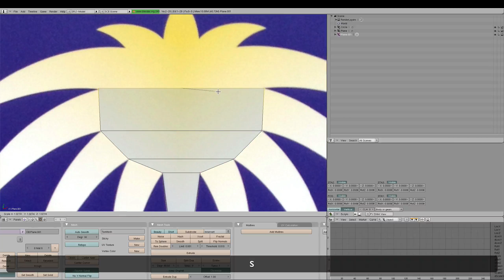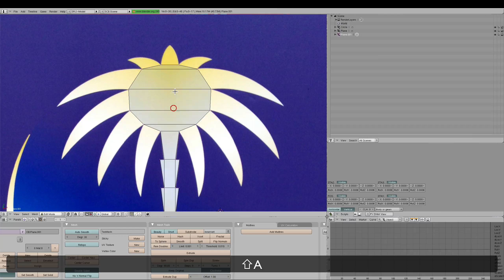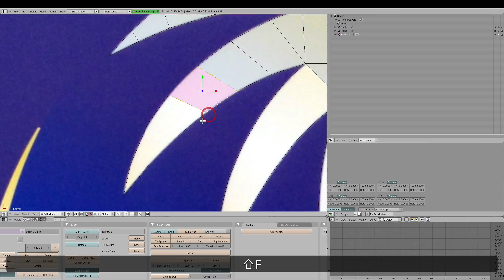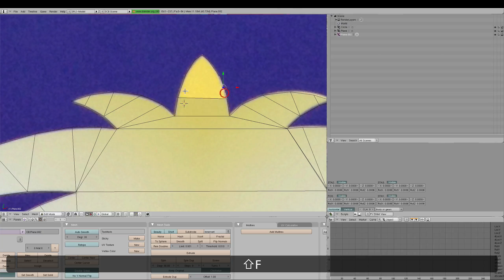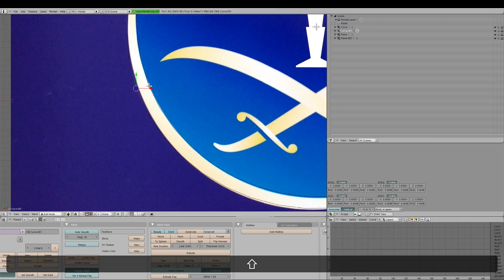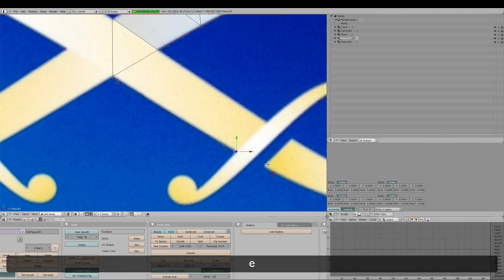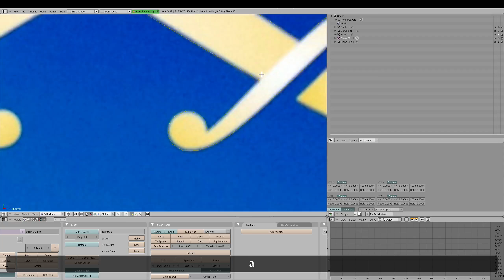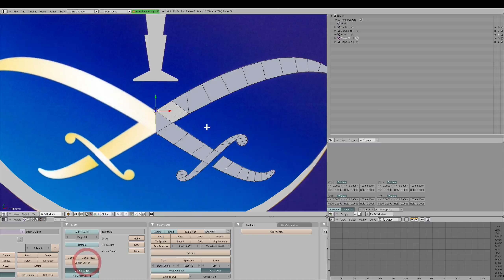Making A Decal: Saudi Palm & Sword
Today I decided to record making a decal for the 747-8. It is sped up a bit, but you can still see the process I used to attack the project.